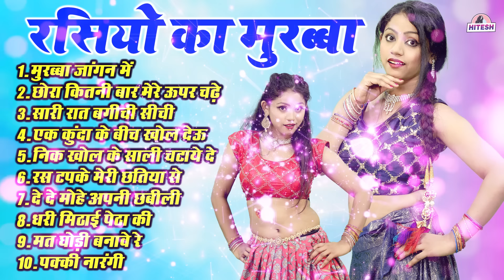गांव देहात का सुपरहिट रसियो का मुरब्बा !! मुरब्बा जांगन में !! Top 10 Nonstop Dehati Rasiya Song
1. मुरब्बा जांगन में
2. छोरा कितनी बार मेरे ऊपर चढ़े
3. सारी रात बगीची सीची
4. एक कुंदा के बीच खोल देऊ
5. निक खोल के साली चढाये दे
6. रस टपके मेरी छतिया से
7. दे दे मोहे अपनी छबीली
8. धरी मिठाई पेठा की
9. मत घोड़ी बनावे रे
10. पक्की नारंगी

Best Of Hitesh DJ Rasiya Channel

1: इस लड़की के डांस ने धूम मचा दी इस Dj रसिया पे | दो जांघन के बीच

2: पूरा UP बिहार हिला दिया इस लड़की के डांस ने | खून की धार | Sandya Rani, DJ Rasiya Dance Song 2022

3: देवर भाभी का रसिया | घाघरे में घुस गयो रे देवर को कारो नाग | Sandya Rani DJ Rasiya Dance Song 2022

4: पूरा UP बिहार हिला दिया इस लड़की के डांस ने | खून की धार | Sandya Rani, DJ Rasiya Dance Song 2022

5: कॉलेज की लड़की का जबरदस्त रसिया डांस !! टुंडी पे निकारे मत यार !! Sandya Rani !! Dj Rasiya Dance 2022